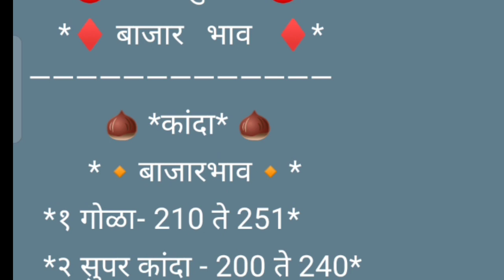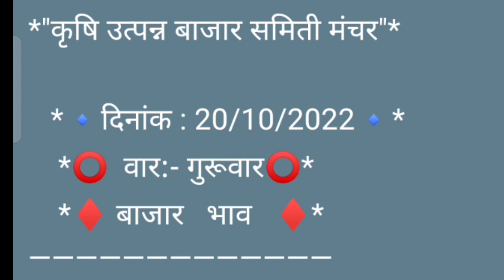मंचर apmc कांदा भाव पहा आज काय भाव दि. 20/10/2022